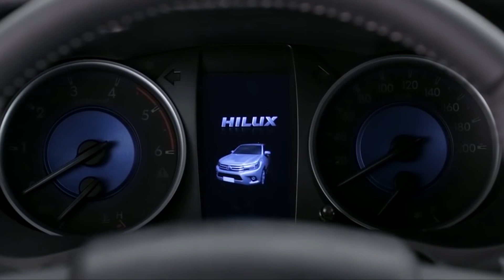Qual a melhor picape - Ranger x S10, Hilux, L200, Frontier ou Amarok?